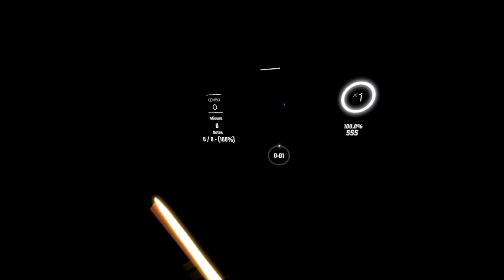*Darth Maul* Silhouette (Hello Happy World!) Beat Saber Custom Song - n00b Plays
Testing out the Darth Maul mod for the first time with my own stick :')
*yes its a nerf sword with duct tape*